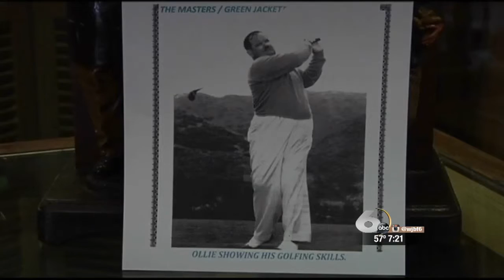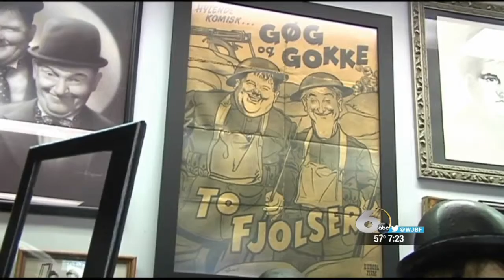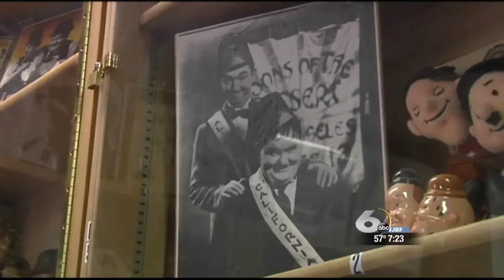Your Hometown Stories: Oliver Hardy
This week John Lynn travels to the birthplace of Oliver Hardy, Harlem, Ga.